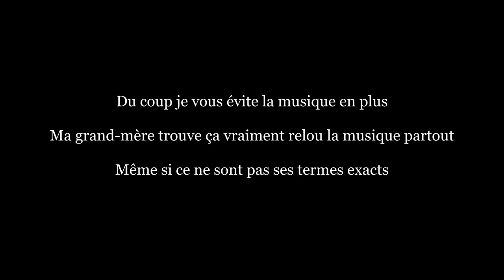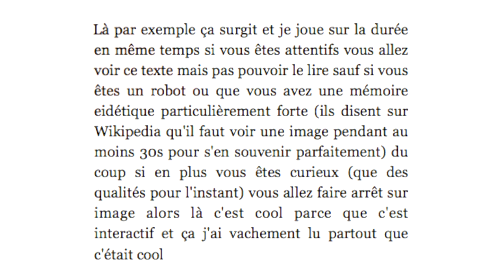La littérature hors du livre